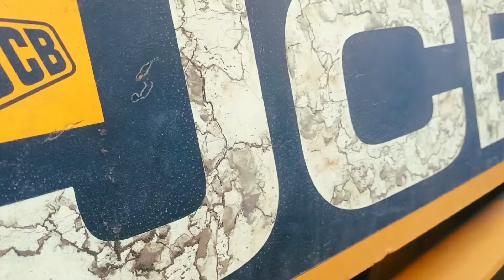Jcb Backhoe Loader Moving Soil in Manual Brick factory, Jcb Video, Jcb Tractor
JCB
JCB video